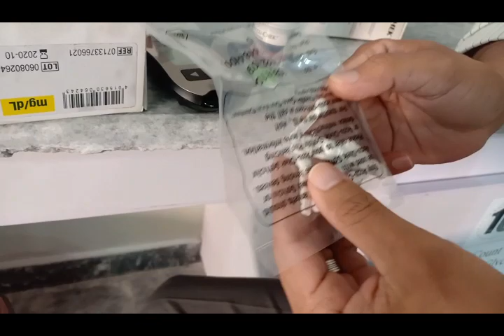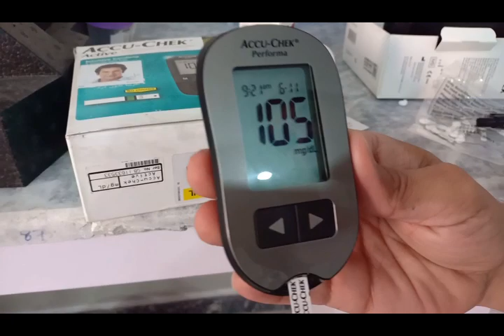Checking Your Blood Glucose || How to use a glucometer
Dear friends in this video you will know about the best glucometer and the procedure of blood glucose estimation on glucometer. You will also learn about the different parts of glucometer and their importance.

Your Queries in the Video:
00:00 | Introduction
01:41 | Requirements used in Blood sugar estimation
03:30 | Procedure of performing glucose estimation